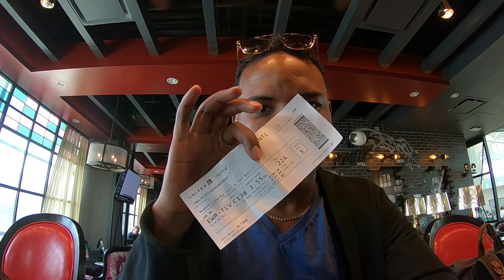Pre Flight Fun! -- Israel Trip Day 0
3 Steps To Join FowlerNation!
2. 'Like' The Richard Fowler Show on Facebook
3. 'Follow' Us on Twitter

Truthservers.com